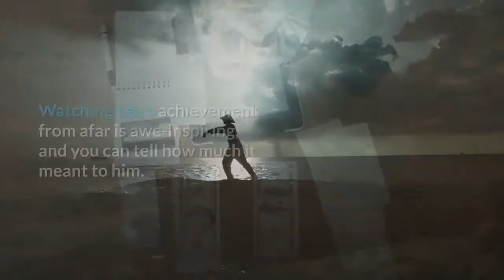Iowa wrestler Spencer Lee gives raw emotional interview after winning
Athletes who have microphones stuck in their face repeatedly are conditioned to say less, to talk but reveal nothing, to get through each interview by compiling words robotically so they can move on. This is reasonable: Those athletes have jobs to do and don’t want to create unnecessary buzz or cause for scrutiny. As a result, 95 percent of interviews are as bland as overcooked oatmeal. One antidote to this is to find the athletes who’ve worked just as hard, but in relative obscurity, at their moment of triumph. Then you get the good stuff, like this interview with Iowa’s Spencer Lee, after he won his third national championship at 125-pounds Saturday. Wrestlers are different. You probably know that already. Much of the attention paid to this interview has focused on the early part, where Lee says he’s been wrestling with two torn ACLs.“I’m wrestling with no ACLs. Whatever man. I didn’t want to tell anyone. Because eff excuses. Excuses are for wusses.”While I love the toughness here, I’m definitely *that guy* who is going to stop here and say … Man, I hope Spencer Lee is able to heal fully at some point soon and go on to a long career and healthy post-wrestling life. He was set to wrestle for a spot in the Olympics last year; the trials were moved to April 2 of this year, which is less than two weeks away. Lee has a limited window in which to make money from his sport — sure would be nice if he owned the rights to his name, image and likeness right now while he’s a living legend at a school where wrestling matters so much! — and NCAA schools do nothing to provide for the long-term care of athletes who are injured while competing. Watching Lee’s achievement from afar is awe-inspiring, and you can tell how much it meant to him. But glory, we know, doesn’t pay the bills in the future — or dull the pain. Lee says not to worry about him, and sounds convincing. But …So what resonates here, for me, is the dedication to his teammates. It’s beautiful. “We suffer together, we love together, we fight together.” He means it. You know he means it. There’s no doubt here whatsoever. This level of togetherness is hardly a given. Wrestlers can be loners. Almost have to be, in some ways. So to hear this about the team that got Iowa its first team title since 2010 — an unfathomable drought for that program — is truly compelling, and we should be thankful that Lee shared it with us. Iowa Hawkeyes, NCAA wrestling, Sports